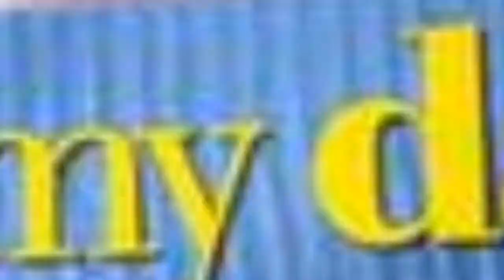The Best 2010S Cbs Comedy Shows ✅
These are the very best 2010s CBS comedy shows ranked from best to worst by user votes. From good 2010s CBS comedy TV series that stick the basics and are centered around family life, to other CBS comedy series with some slightly more outrageous central plot lines, CBS had something for everyone in the 2010s when it came to comedies.
What shows will you find on this list of the best 2010s CBS comedies? The Big Bang Theory became an instant hit for the channel when it premiered in 2007. It's nerdified humor remained popular with viewers throughout the 2010s and even inspired the spin-off Young Sheldon. Two and a Half Men is another one of CBS' most popular comedy shows that aired in the 2010s.
2 Broke Girls, which was co-created by comedian Whitney Cummings, has generated lots of laughs since premiering in 2011. Other good shows that are featured on this top 2010s CBS comedy se list include Mike & Molly, Mom and The Millers.
Do you have a favorite CBS comedy from the 2010s? Give the best shows a thumbs up.
Photo: Metaweb/CC-BY...more
0:00 - Intro
0:00:08 - Mad Love
0:00:28 - Me, Myself & I
0:00:36 - We Are Men
0:00:43 - Fam
0:01:03 - Living Biblically
0:01:29 - Bad Teacher
0:01:36 - Partners
0:01:46 - Angel from Hell
0:01:53 - Carol's Second Act
0:02:21 - Rob
0:02:31 - How to Be a Gentleman
0:02:41 - Happy Together
0:03:08 - The Unicorn
0:03:18 - The McCarthys
0:03:28 - The Millers
0:03:35 - Bleep My Dad Says
0:03:45 - The Odd Couple
0:04:10 - Kevin Can Wait
0:04:29 - Friends With Better Lives
0:04:56 - Superior Donuts
0:05:21 - Bob Hearts Abishola
0:05:50 - The Great Indoors
0:05:57 - The Crazy Ones
0:06:07 - Life in Pieces
0:06:17 - The Neighborhood
0:06:27 - The New Adventures of Old Christine
0:06:56 - 2 Broke Girls
0:07:06 - Young Sheldon
0:07:30 - Mike & Molly
0:07:57 - The Late Late Show with James Corden
0:08:23 - Rules of Engagement
0:08:34 - Mom
0:08:44 - Two and a Half Men
0:09:10 - The Big Bang Theory
0:09:36 - How I Met Your Mother